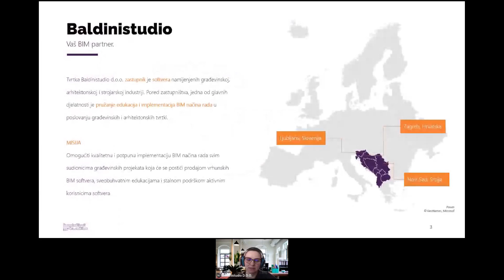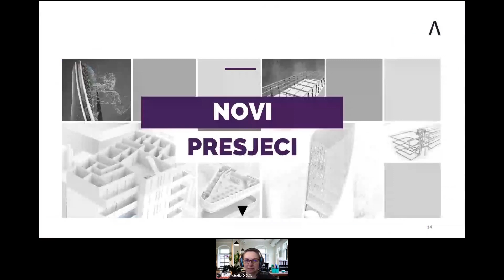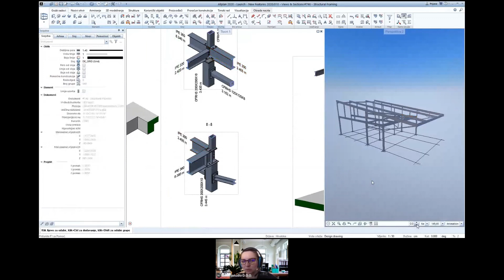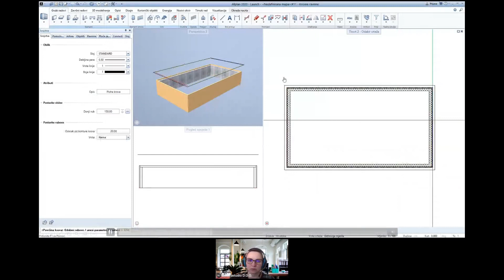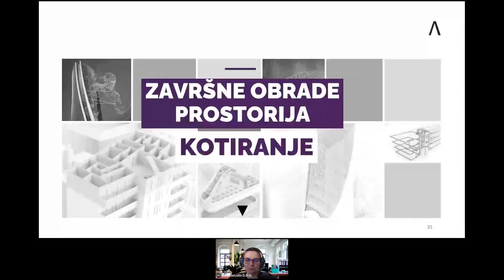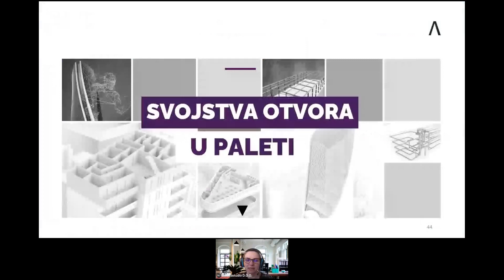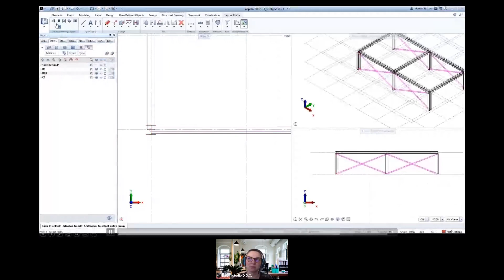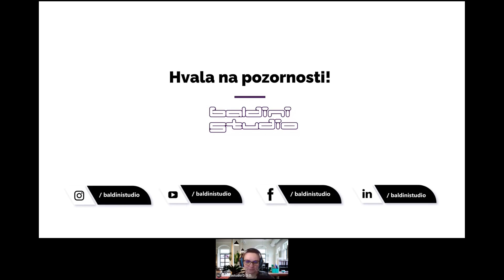Allplan novosti u zadnjim verzijama 2019,2020,2021,2022